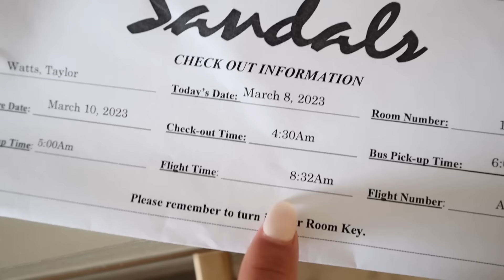HONEYMOON VLOG | Taylor & Soph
The best week ever.  Follow our Instagrams to see more!!!